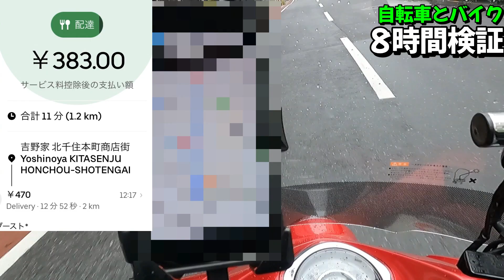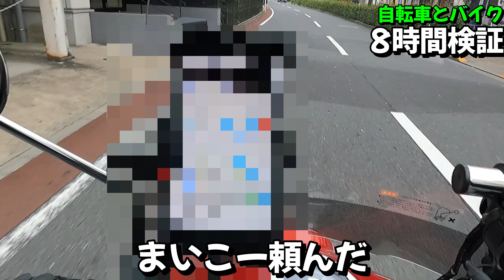後編【予想通り】自転車vsバイク！猛暑のUberEats稼げるのどっち？「東京足立区」8時間ガチ検証『まいこーちゃんねるコラボ』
↓前編はこちら↓
8時間ガチ検証してきました(？)

転売価格で買わないように気を付けてください！

eats-3mwdcf 1500円以上で1000円割引！

🎵 Want to use this COOL song? :)